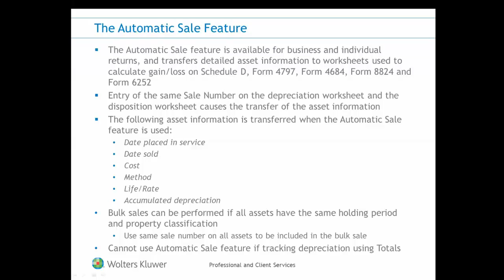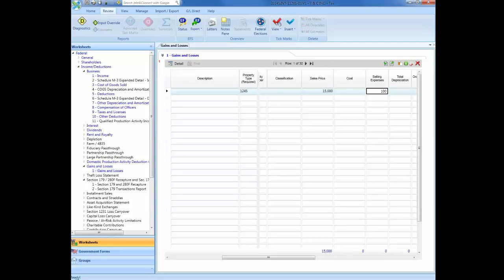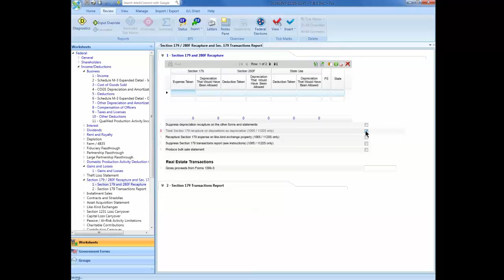CCH® Axcess™/ ProSystem fx® - Using the Automatic Sale Feature on Passthrough Returns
This video explains how to dispose of assets using the automatic sale feature in CCH Axcess™ Tax or CCH® ProSystem fx® Tax for passthrough returns and treat prior year Section 179 expense deductions as depreciation. Learn about additional training options by visiting: